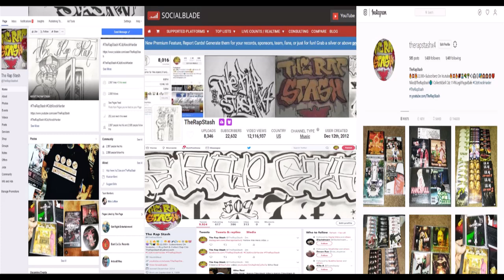Connected By Yantz Ft Loc